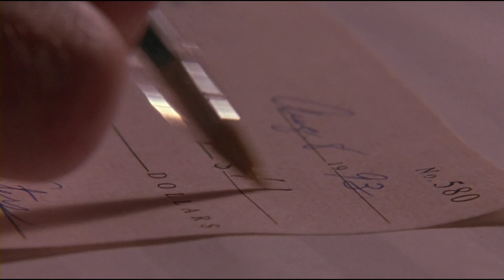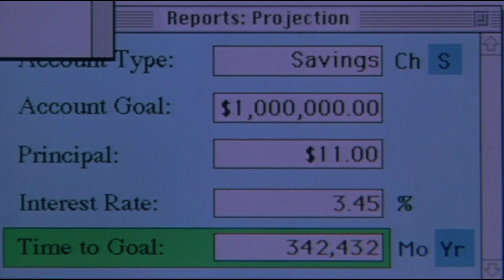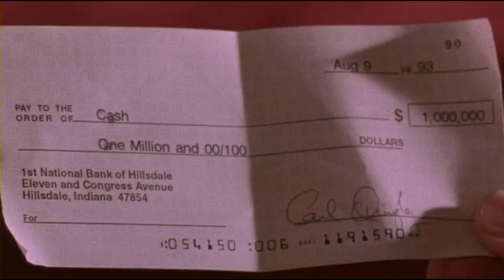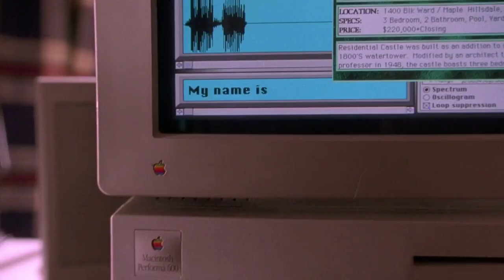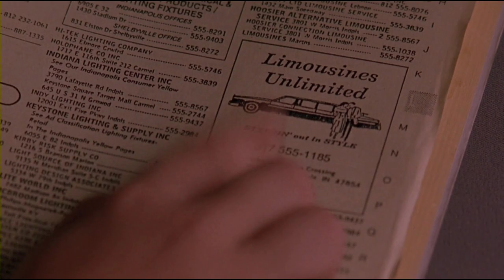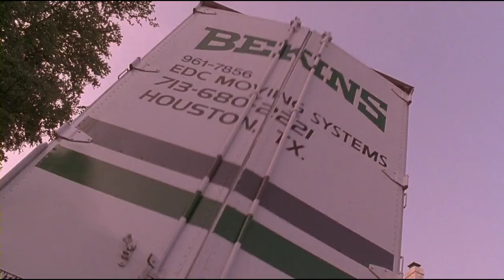गरीब बच्चा बना रातों रात करोड़पति